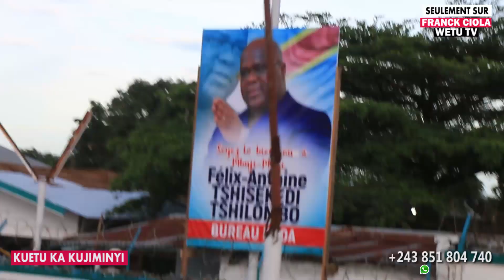MBUJIMAYI SHOW-L'HOMME LE PLUS POPULAIRE DU KASAI MIN.JOSE MPANDA CONFIRME L’ARRIVÉE DE FATSHI A BJ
FATSHI MFUMU TOOO NI PALUA YESU